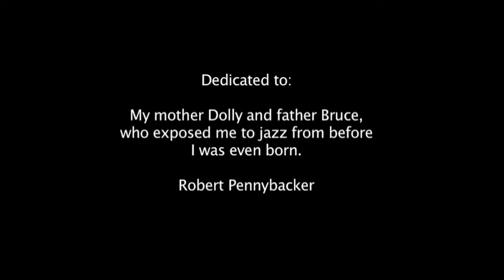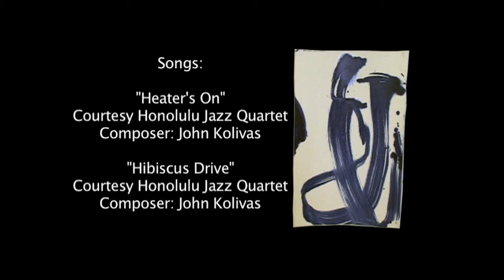Jazz & The Creative Act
Documentary on the nature of jazz and spontaneous, improvisational forms of creativity.  Featured are members of the Honolulu Jazz Quartet (John Kolivas, Tim Tsukiyama, Dan Del Negro, Adam Baron), dancer/choreographer Pam Sandridge, and painter Lauren Okano.